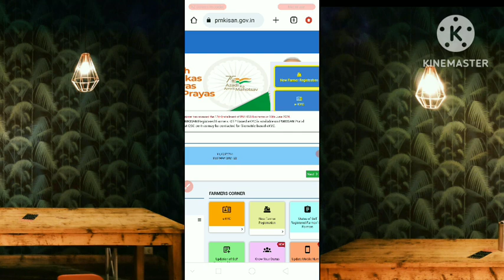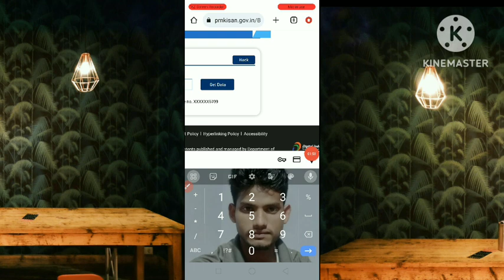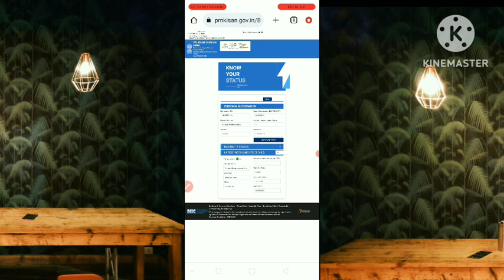पीएम किसान सम्मन निधि योजना 18वां किस्त pm kishan samman nidhi yojana 18 installment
pm kishan yojana
pm kishan yojana 18 installment kb milega
pm kishan yojana ka 18 kisat kb milega
pm kishan yojana ka status kaise nikale
pm samman nidhi ka Paisa kb milega
pm Kishan ka land seeding yes kaise kare
pm kishan ka aadhar yes kaise kare
pm samman nidhi ka 18 installment kb milega
mobile se status kaise check kare
आधार कार्ड को कैश कैसे करेंपीएम किसान योजना का लैंड सेंडिंग एस कैसे करें
पीएम किसान योजना का एफडीओ प्रक्रिया को एस कैसेकरवा
पीएम किसान योजना का स्टेटस कैसेनिकले
पीएम किसान योजना का बिना ओटीपी का कैसे स्टेटसनिकले
पीएम किसान योजना का नंबर कैसे चेंजकरें